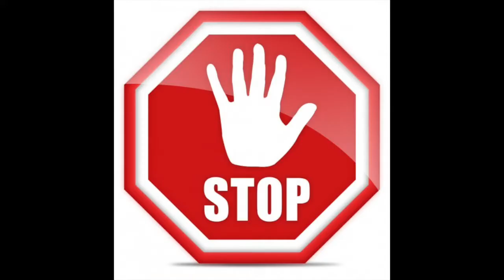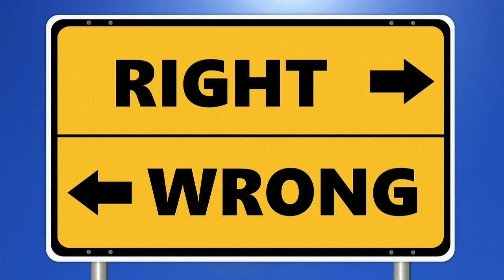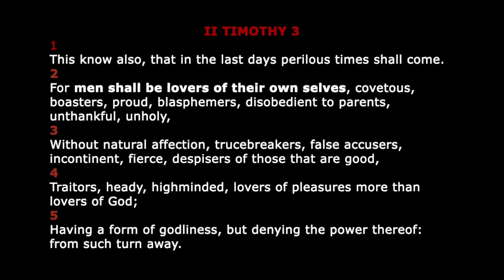LAST DAYS! An URGENT WARNING! / Plea!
Lyn shares what GOD instructed her to share with us. This is an URGENT PLEAS and a WARNING at the same time!
❤️ABOUT MY CHANNEL: ❤️ By the way,  you can enjoy over 2080 VIDEOS ON MY PLAYLIST pats2cents.com